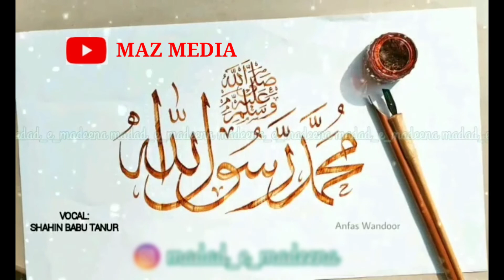SHAHIN BABU TANUR NEW MADH SONG STATUS 2K20 HEART TOUCHING SONG ( MAZ MEDIA)